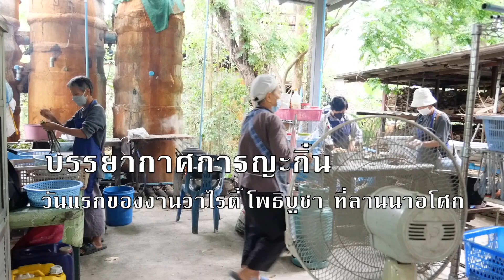650403 บรรยากาศการญะกิ๋น วันแรกงานวาไรตี้ “โพธิบูชา” ครั้งที่ ๑ (พุทธาภิเษกฯ)